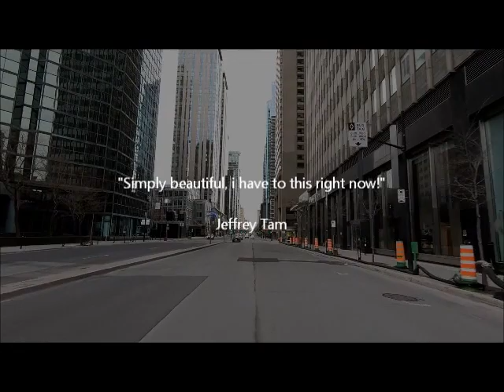Touched by Arnel Renegado